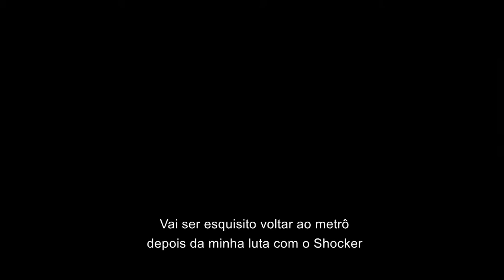Spider-Man The Movie: Nível 11 Encurralado - LEGENDADO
A busca da Oscorp pela assinatura de DNA do Homem-Aranha faz com que seja descoberto que ele não é o único com DNA modificado.

Meu PC:
Intel core i5 9400F
Placa mãe Gigabyte H310 m2
Placa de vídeo Asus GTX 1650 4GB GDDR5
Memória RAM Corsair 8GB DDR4
SSD Kingston 120GB
Gabinete Bluecase Gamer GB 009 preto

Site do Brasil Game Dub: brasilgamedub.com.br

Não esqueça de se inscrever e dar um like. Já é ou já era?